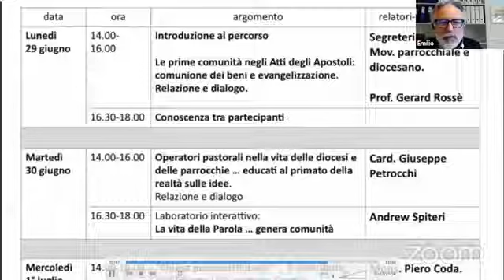Corso per Educatori Pastorale Piero Risposte a domande 3